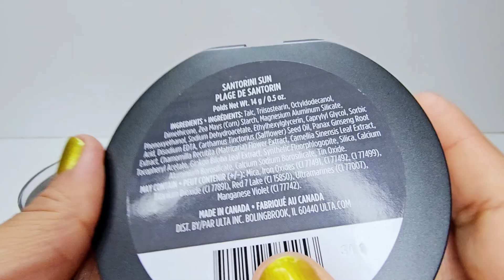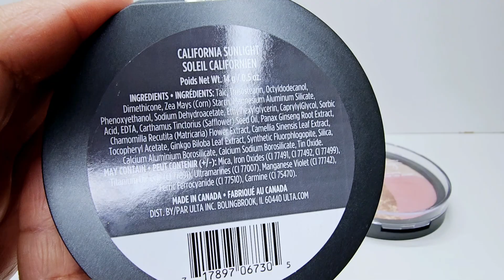Ulta Beauty Collection Face Palette 🥰🥰🥰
One of the best face palettes I ever got There is a bronzer, blush, and a highlighter. @Ulta Beauty @target